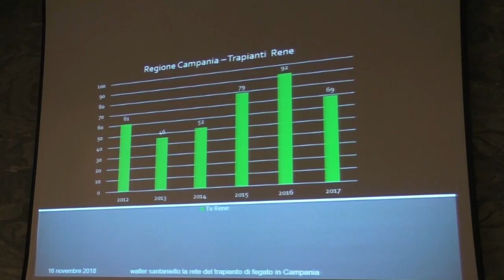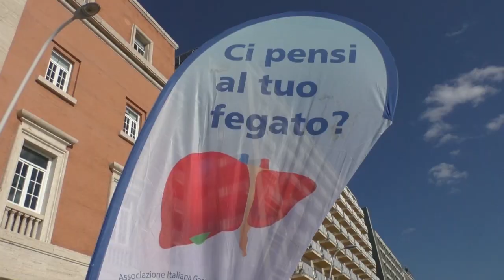SERVIZIO CONVEGNO SU EPATITE C